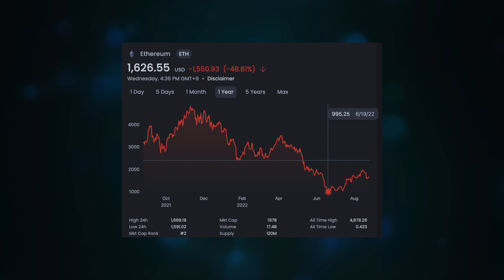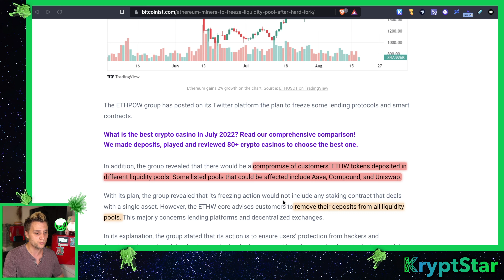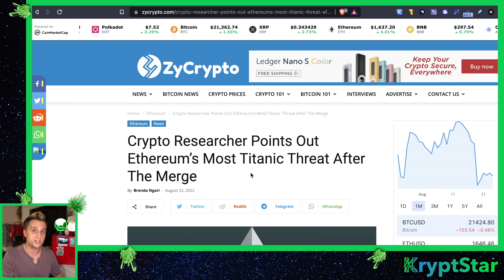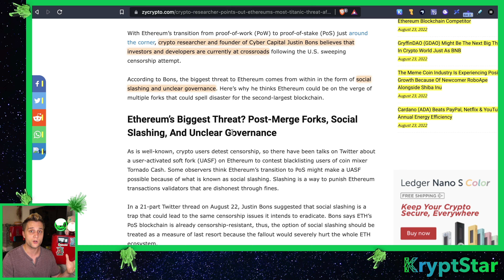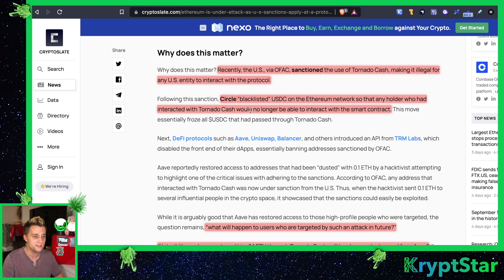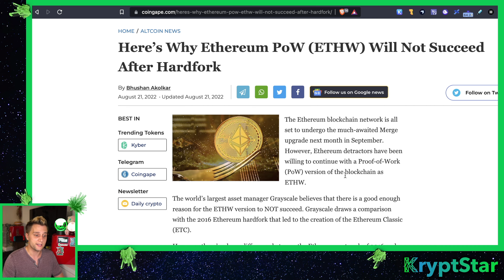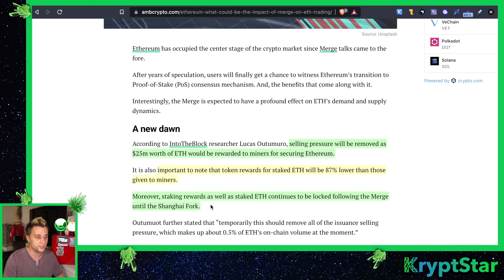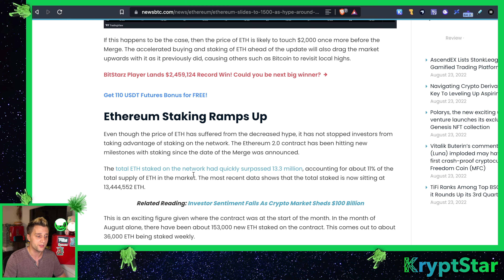Ethereum merge : what you need to know!!!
Ethereum fork problem are arising and there is a lot of FUD in the air, here is a few details regarding the FUD and why you should be worried.

🔮🔮Useful Links🔮🔮

Bibliography

in no event will Kryptstar be liable for any loss or damage including, without limitation, indirect or consequential loss or damage, or any loss or damage whatsoever arising from loss of data or profits arising out of, or in connection with, the use of Kryptstar's content on YouTube. Kryptstar is not a licensed broker/financial planner. All financial decisions made by the viewer should be done after talking with a licensed professional.  Everything on the Kryptstar channel is for entertainment only.  Kryptstars' video content may change over time, or become outdated or invalid.